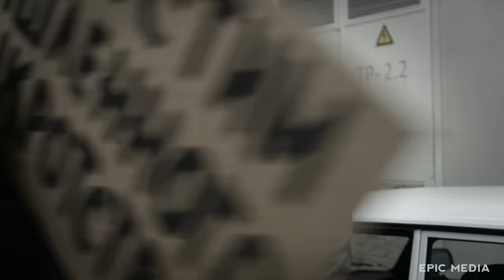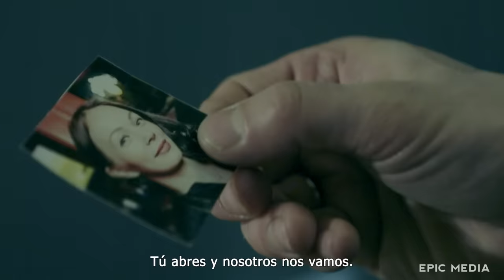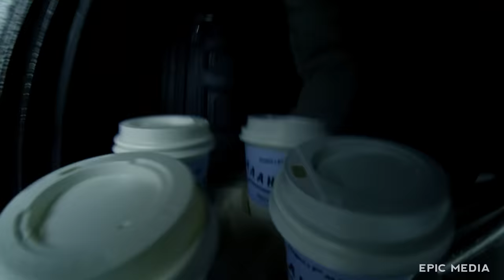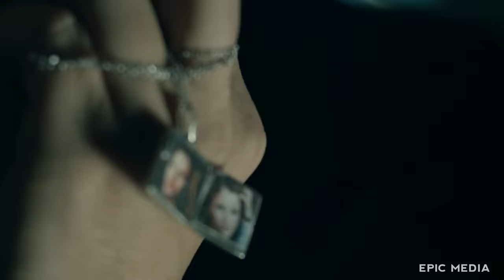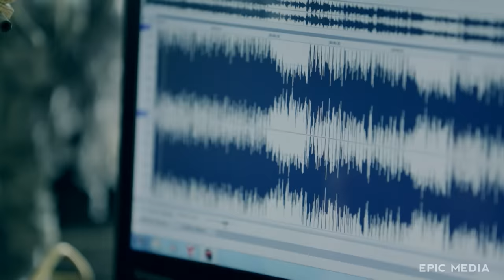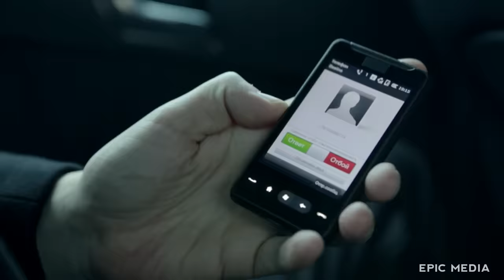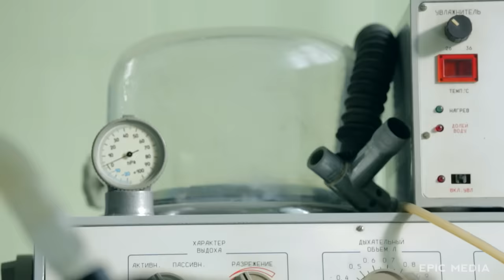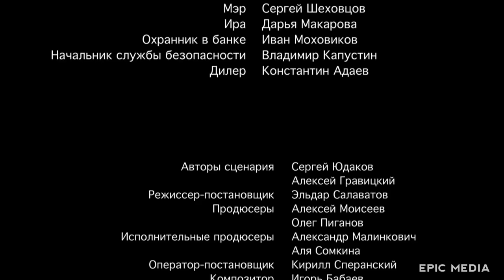ASALTO | PARTE 1 | PELÍCULA DE ACCIÓN | Completas | Full HD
Al final del día, Pochekaev, presidente del Banco Unidad Nacional, recibe una llamada telefónica de un desconocido que le informa de que unos ladrones armados están a punto de atracar una de las sucursales de su banco. Pochekaev se toma la llamada como una broma tonta, y en vano. Vemos cómo cinco hombres con máscaras de colores irrumpen en el banco y secuestran al personal y a los clientes. La policía y los antidisturbios llegan al lugar de los hechos. El cuartel general de la operación de rescate de rehenes se instala en una cafetería frente al banco. Pronto queda claro para la policía y los rehenes que no se trata de un robo cualquiera. Mucho más que el dinero, el jefe de los secuestradores está interesado en algunos documentos contenidos en la caja fuerte de Pochekaev. La policía y el FSB elaboran un plan para rescatar a los rehenes y negociar con los secuestradores. Los captores exigen las llaves de la caja de seguridad de Pochekayev y amenazan con empezar a matar a los rehenes. Algunos de los rehenes intentan resistirse a los delincuentes y escaparse. El asustado Pochekayev está a punto de llevarse a su familia al extranjero. Y detrás de todo está un misterioso desconocido, el organizador del asalto del banco, que lleva años trabajando con un plan de venganza personal contra Pochekayev.

Reparto:
Vladimir Epifantsev, Andrey Merzlikin, Denis Nikiforov, Dmitry Maryanov, Boris Nevzorov, Elena Panova, Evgeniy Antropov, Mikhail Gavrilov, Nikita Yuranov
Dirigida por: Eldar Salavatov

Seguenos en Instagram, Suguenos en Facebook!